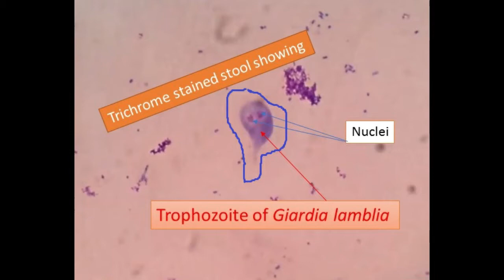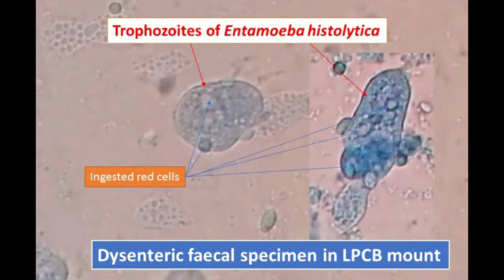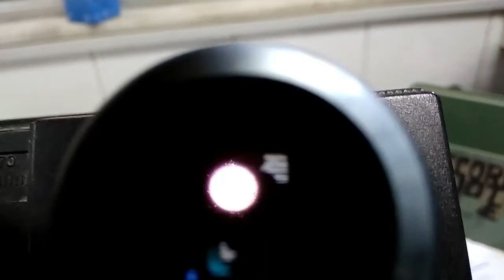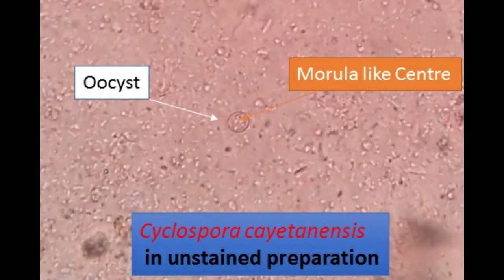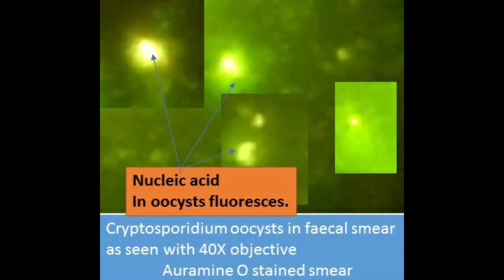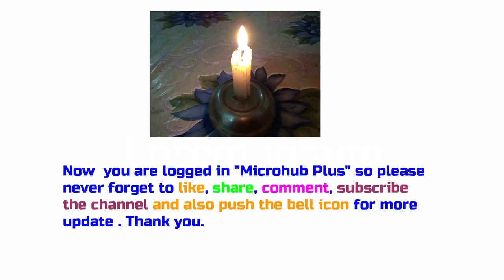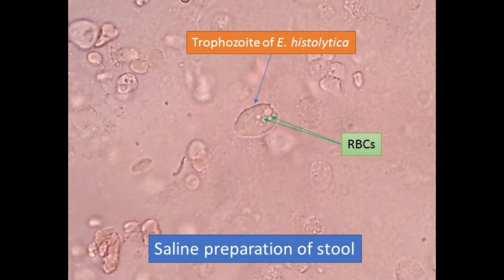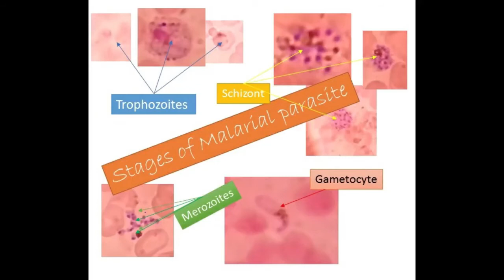All Common Protozoal Parasites Microscopy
All Common Protozoan Parasites under the Microscope
 Giardia lamblia,
Giardia,
Amoeba,
Entamoeba histolytica,
Entamoeba dispar,
Entamoeba histolytica,
Trichomonas vaginalis,
Trichomonas hominis,
Endolimax nana,
Cyclospora cayetanensis,
Cryptosporidium parvum,
 Blastocystis hominis,
Amoebic dysentery,
Bacillary Dysentery,
Cyst of Giardia,
Trophozoite of Giardia,
Cyst of Entamoeba histolytica,
Trophozoites of Entameba,
Cyst of  Entamoeba dispar,
Coccodian parasites,

Malarial parasites: Introduction, Life Cycle, Pathogenicity, Lab Diagnosis, Treatment and Prevention

Leishmaniasis: Introduction, classification, Pathogenesis, Lab Diagnosis, Treatment, and Control @

Entamoeba histolytica: Introduction, Morphology, Life cycle, Pathogenesis, Lab Diagnosis, and Treatment @

Giardia: Introduction, morphology, Life cycle, pathogenicity, lab diagnosis, and treatment@

Hookworm: Introduction, morphology, life cycle, Mode of Infection, Pathogenicity, Lab Diagnosis and Treatment @

Roundworm or Ascaris lumbricoides: Introduction, Morphology, Life Cycle, Pathogenesis, Lab Diagnosis, and Treatment@

Tapeworm: Introduction, Morphology, Life Cycle, Clinical Features, Pathogenicity, Lab Diagnosis, and Treatment @

OptiMAL Test for Rapid Diagnosis of Malarial Parasites: Introduction, Principle, Procedure, Result Interpretation, Clinical Significance, and Keynotes @

Filariasis: Introduction, Classification, Life Cycle, Clinical Features, Lab Diagnosis, Treatment, and Control @

Protozoan Diseases

Amebiasis: It is a protozoan disease caused by  Entamoeba histolytica.
Amebic dysentery: It is caused by the protozoan parasite Entamoeba histolytica.
Babesiosis: It is a tick-borne, malaria-like illness caused by species of the intraerythrocytic protozoan Babesia
Balantidiosis: It is a parasitic disease caused by a protozoan parasite, Balantidium coli, and swine are the main infection source.
Blackwater fever: It is a complication of malaria (causative agent- Plasmodium species) consisting of a syndrome of febrile intra-vascular hemolysis with severe anemia and intermittent passage of dark-red to black color urine.
Chagas disease: It is also known as American trypanosomiasis, is a tropical parasitic disease caused by Trypanosoma cruzi.
Coccidiosis: It is usually an acute invasion and destruction of the intestinal mucosa by protozoa, Eimeria, or Isospora.
Giardiasis: Giardiasis is a diarrheal disease caused by the protozoan parasite Giardia lamblia.
Leishmaniasis: It is a parasitic disease caused by Leishmania donovani.
Malaria: It is caused by the blood parasites, Plasmodium species.
Sleeping sickness: Sleeping sickness is also called human African trypanosomiasis, which is a life-threatening disease caused by, Trypanosoma species.